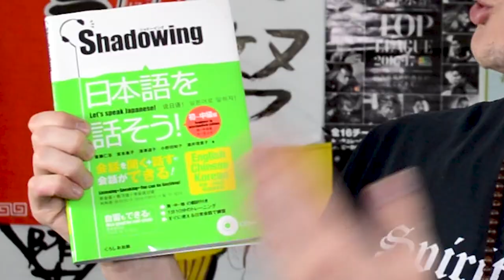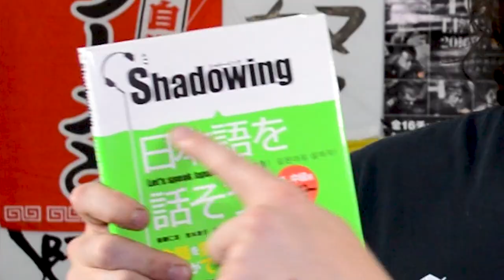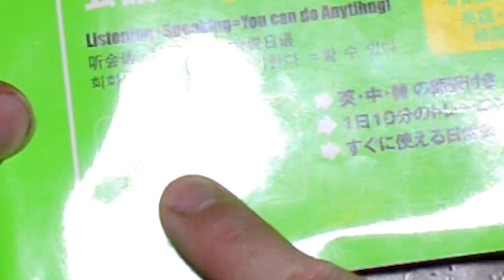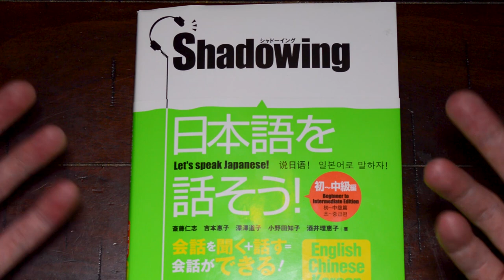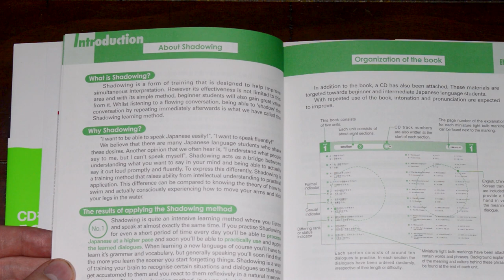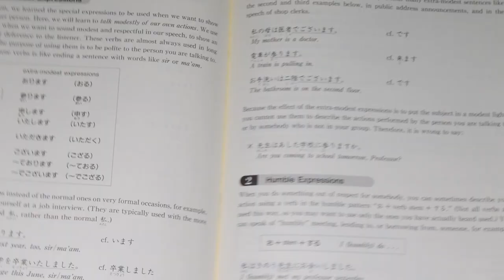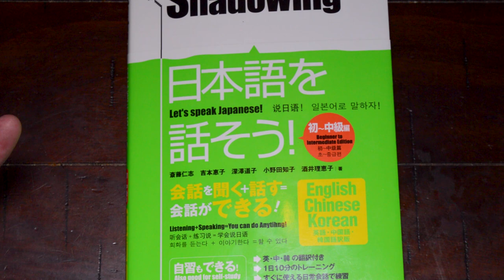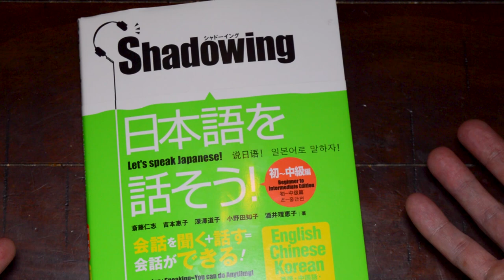Japanese Resource Review #19: Shadowing Let's Speak Japanese!!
***Henderson, CO***
***80640***